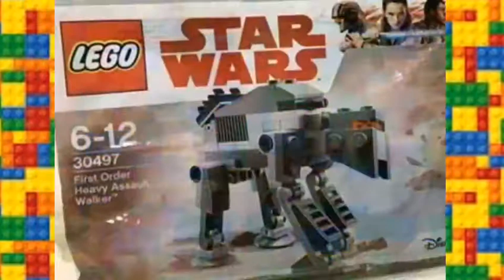NOTICIAS- Polybag, Movie Maker y muchos más polybag's.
Tambien les dejo mi perfil de Amino (Lego) para que me busquen: Motion Piece YT.